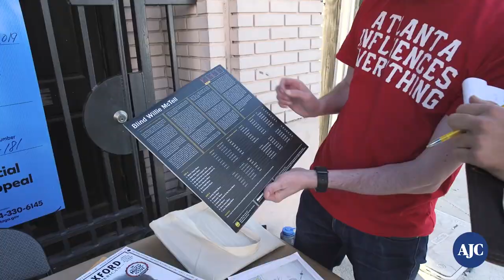Okeh Records, music history vs wrecking ball | AJC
07/24/19 ATLANTA - Kyle Kessler, 39, is an architect and preservationist. In 1923, Fiddlin’ John Carson, a Cabbagetown resident and trailblazer in “hillbilly” music, recorded in the building what has been called the first country music album with vocals. Kessler with a group of local historians and activists are fighting to save the building after developers got permission from the city to demolish the building and create a Margaritaville-themed restaurant and hotel.